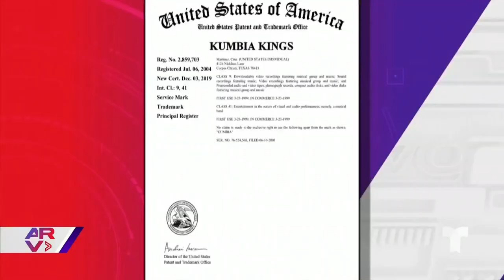Cruz Martínez y Arturo Carmona se unen para el regreso del grupo 'Kumbia Kings'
Vídeo oficial de Al Rojo Vivo. Un video publicado en redes por Cruz Martínez oficializó el regreso del grupo 'Kumbia Kings', el grupo tendrá como socio a Arturo Carmona.